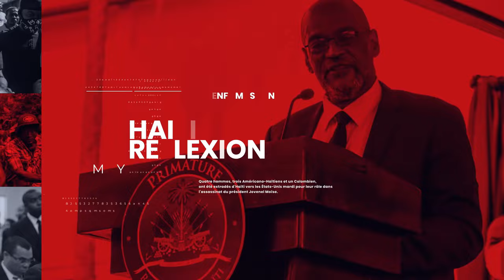Viv Ansanm pran Yon souflèt marasa nan men Konsèy Prezidansyèl la...